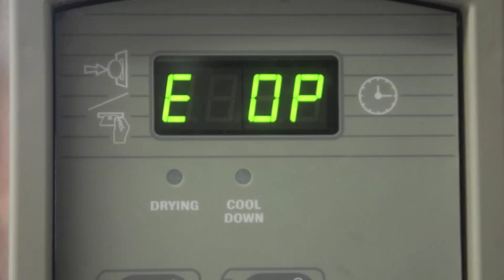e_OP Error on Huebsch & Speed Queen Commercial Dryers - HK Laundry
Karl Hinrichs of HK Laundry Equipment demonstrates how to troubleshoot an OP error on the Huebsch & Speed Queen dryer tumblers. The OP error denotes an open circuit in the temperature sensing circuit in your commercial laundry equipment. Learn possible steps for you to take to solve an OP error in your laundromat equipment to reduce downtime.